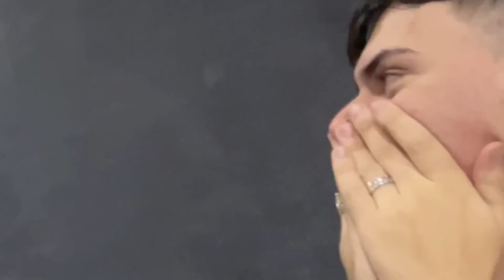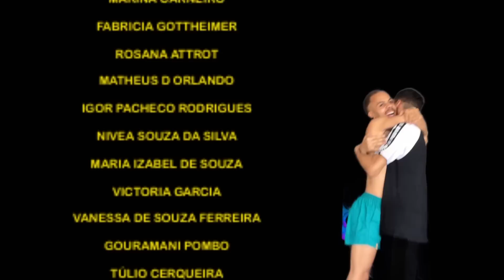CHURRASCO - Meu último dia em anápolis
Affff! hahaha
A gente tem o Apoia-se , participe❤️👇🏼...